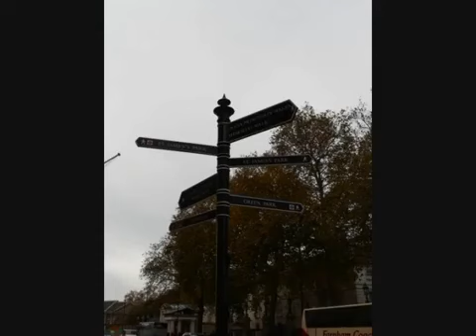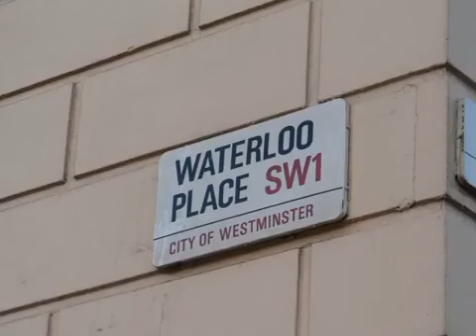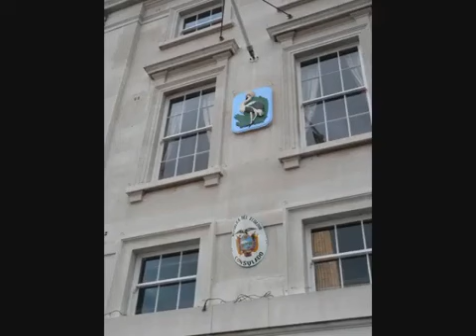(Londre) Poupoune et petit cœur en Angleterre 2008.